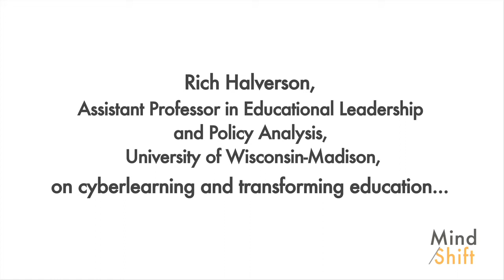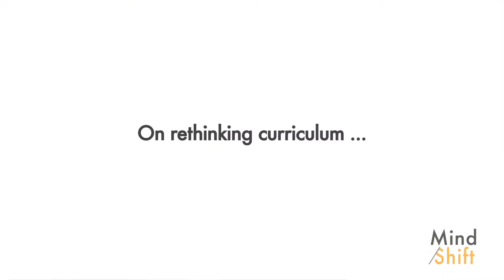MindShift: Richard Halverson's Thoughts on the Future of Learning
Richard Halverson, co-author of "Rethinking Education in the Age of Technology" addresses a range of topics, from the different ways of cyberlearning to the value of learning algebra.